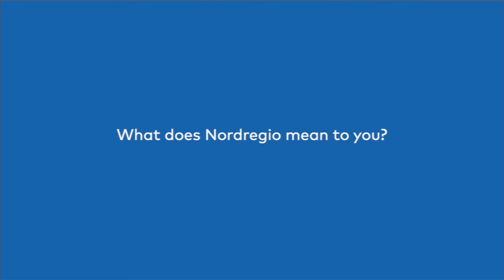Ann Sofi Backgren, Project leader at Kvarken Council, Rural Development and Policy Specialist